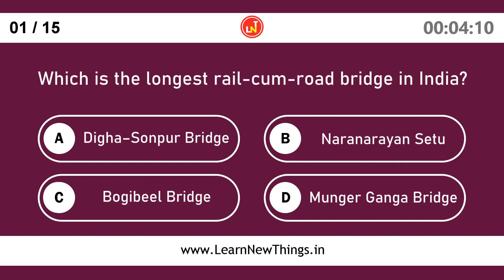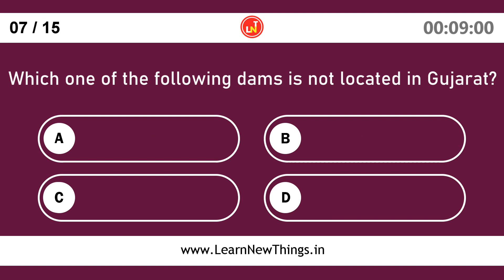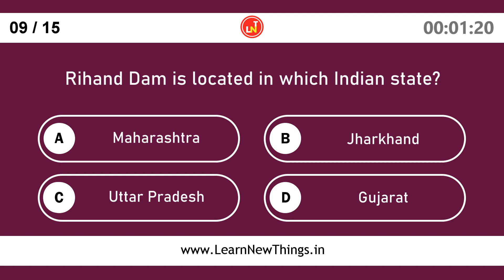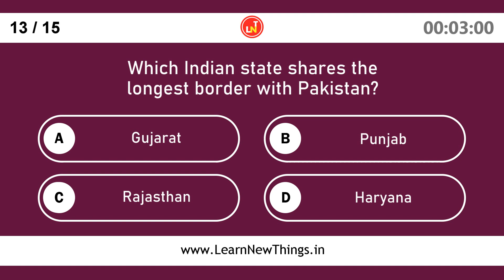Geography of India Quiz - Part 6 | 15 Questions | India General Knowledge Quiz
In this video, 15 important questions on the topic, Geography of India are asked. Below are some of the questions in the video:

Which Indian state shares the longest border with Pakistan?
Which is the 50th tiger reserve in India?
Which one of the below rivers flows between Vindhya and Satpura ranges?